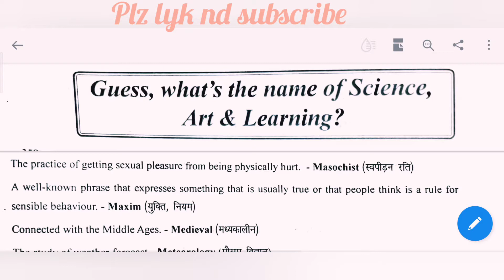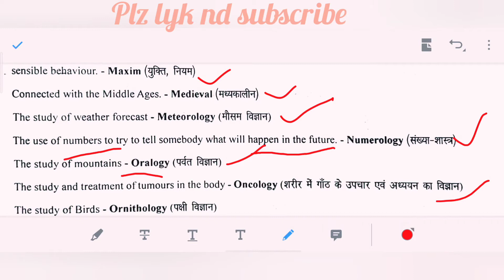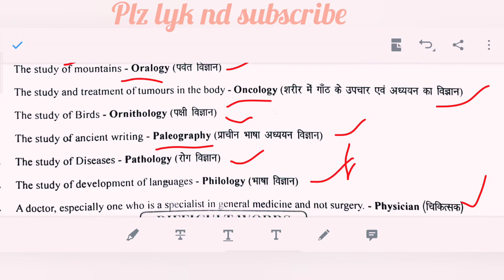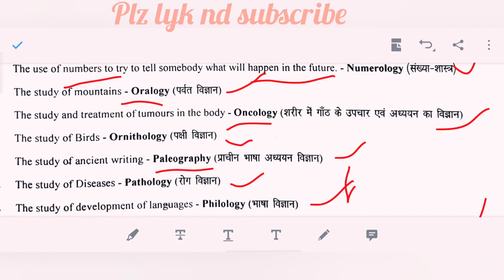One word substitution | Part-4 | what's the name of science art and learning?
Guess, what's the name of science art and learning?
Most important one word for competitive exams.